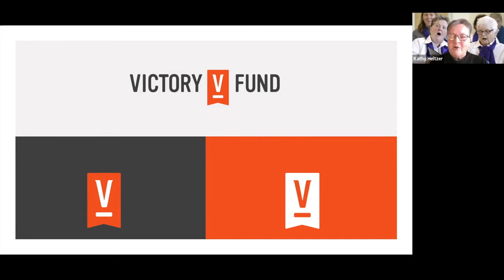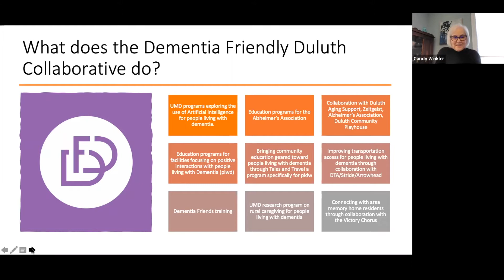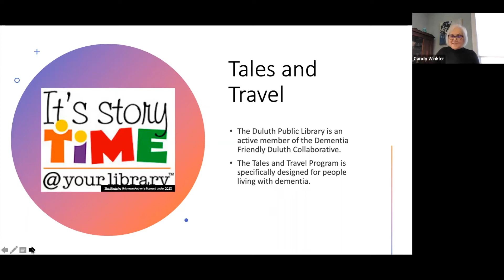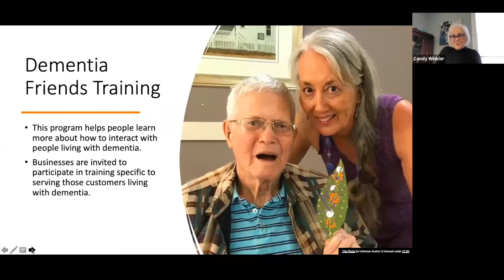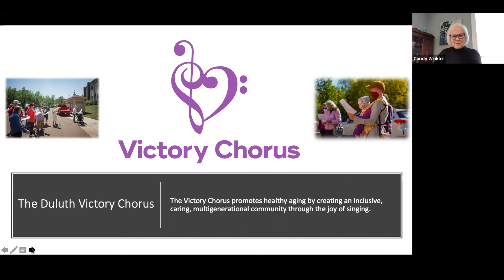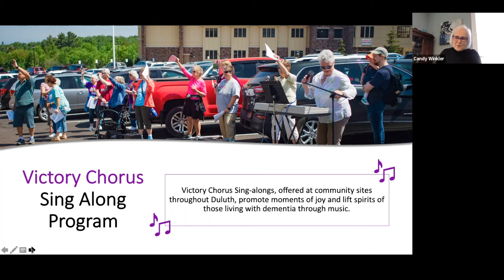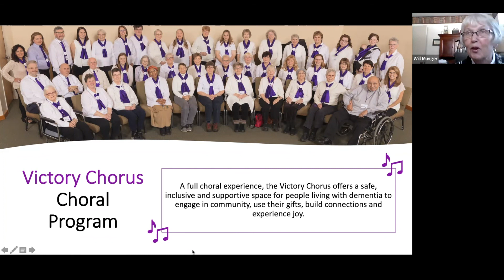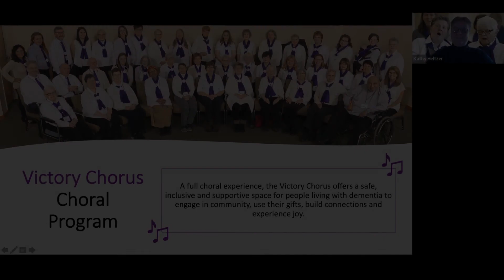UUCD Forums 3/20/22: Duluth's Victory Chorus: Creating Joy through Music and Memories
Join  Candy Winkler, Program Director of the Victory Chorus, to explore this amazing non-profit and what it continues to promote joy through music by reaching out to people living with dementia. Learn why music is so important in ALL of our lives and how it helps us build connections with our own memories as well as with other people.